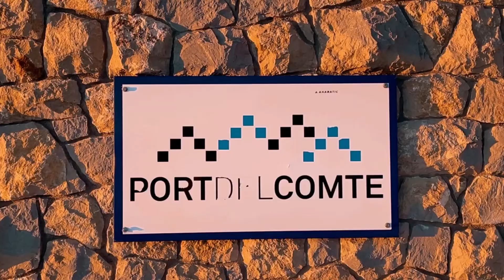Vanlife Catalonia🚐⛄️a vanlife vlog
Another amazing van weekend, hiking in the snow | Pyrenees | van cooking 🌮